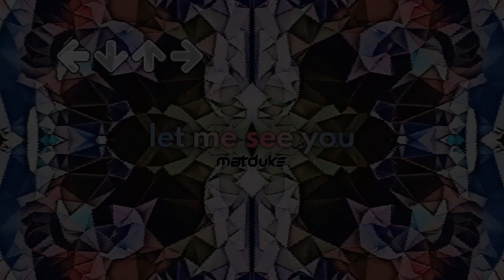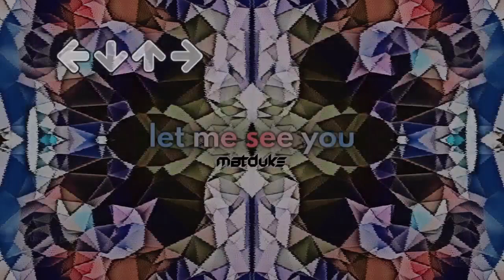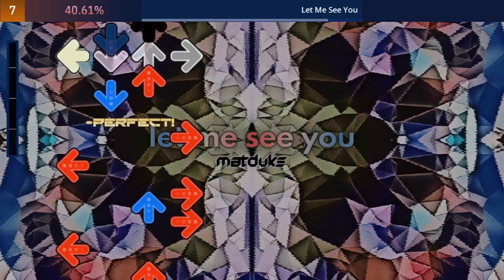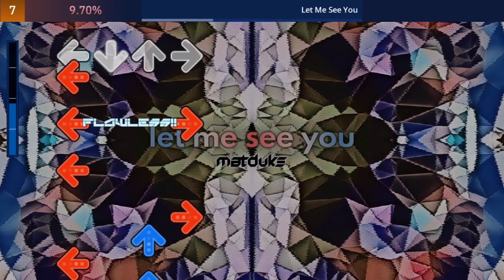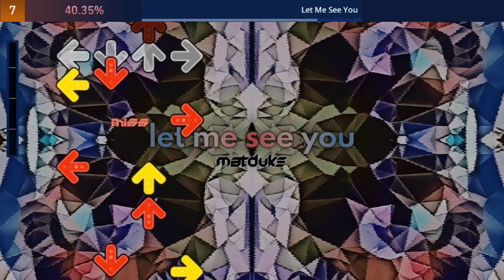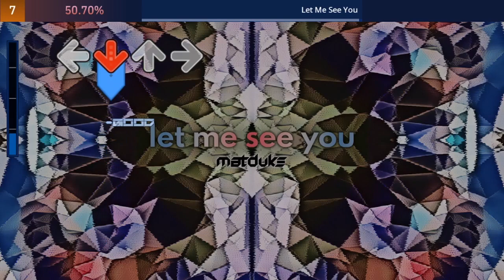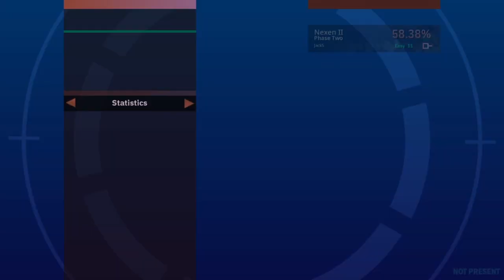[Project OutFox] Nigh Limitless Customizability (3/5)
(REUPLOADED 9;30 p.m. EST -- Edited a fairly serious thought bubble. Typos are no joke, when commemorating the deceased, and as such, my apologies. Also, quick shout-out to Daniel Rotwind for catching that~ Thank you!)
There're already A LOT of options, ranging from ease-of-play tweaks to difficulty modifiers. Go crazy!